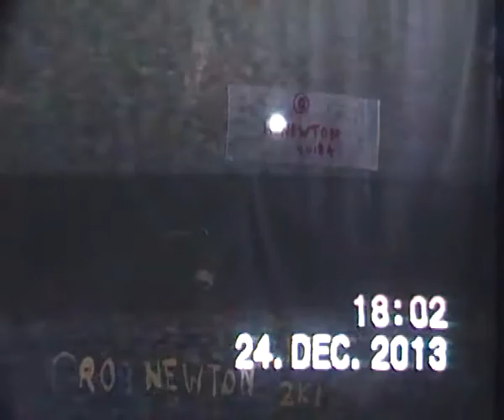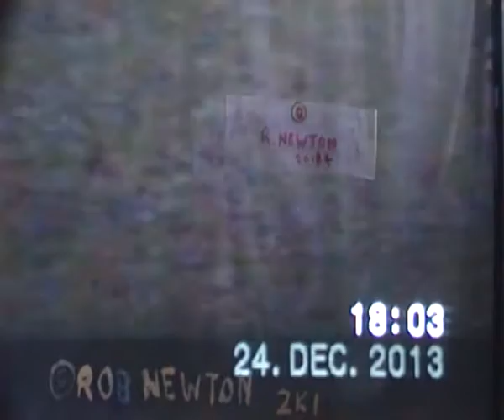SDV 0408 Suspect alien lightship,Christmas eve,2013,2mls.,to NE.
Looking like a large star to eye,it blow's up to fill screen,multi-coloured.I think it is an alien lightship,hovering,under 2mls.,to NE!Robert Newton,19mls.,E,of Liverpool.Description